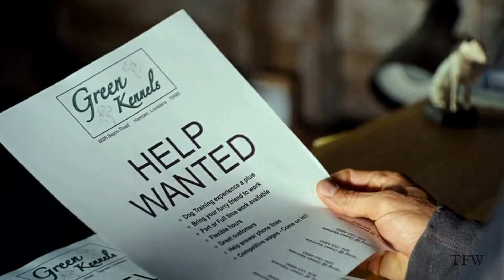Zachary Preston || All Eyes On You (+ For RP)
***WATCH HD***

Zachary Preston is a character inspired by the film The Lucky One for a Role Play.

Avatar used: Zac Efron

(the same as in the movie).